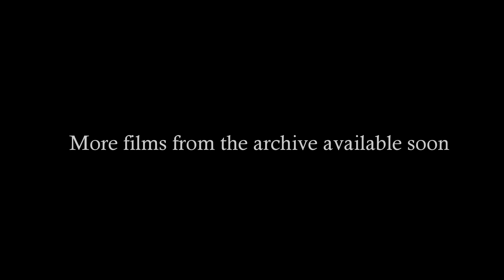Carnforth 1966-67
A film full of great atmosphere which captures the last years of steam at Carnforth from the Ken Ellwood Film archive. Engines featured include:- 44894; 45390; 45424; 45342; 70021; 70023; 45095; 92004; 44758; 6441; 92069.